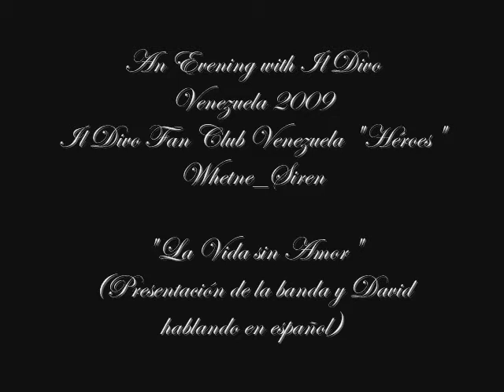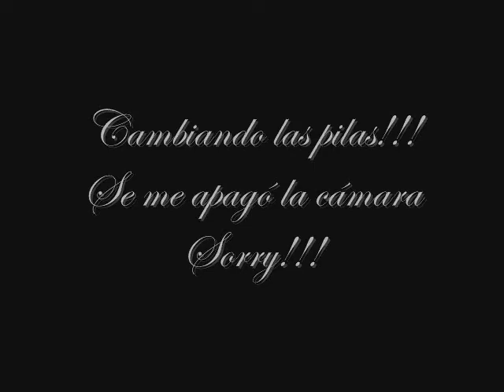An Evening with IL DIVO Venezuela 2009 "La vida sin Amor"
Concierto de IL DIVO en Venezuela 03/11/09